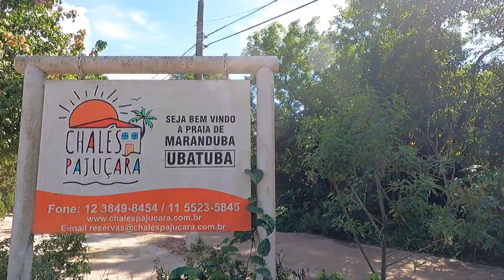Maranduba Hoje 23/02/23 Ubatuba 🌅⛵🤿🌊🌅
Maranduba hoje dia 23 de Fevereiro Quinta feira